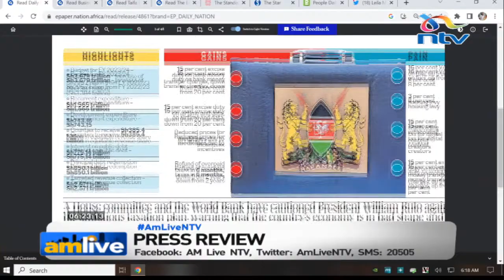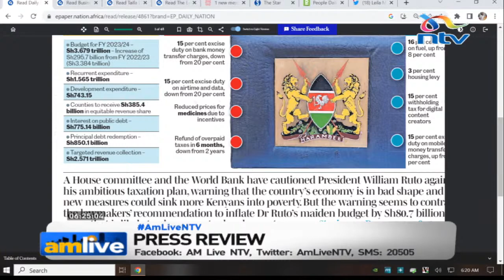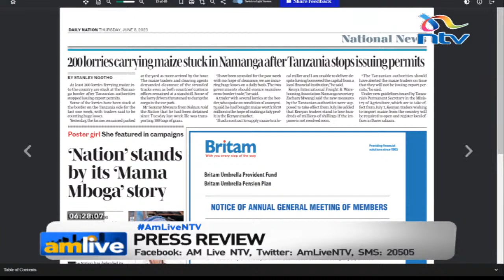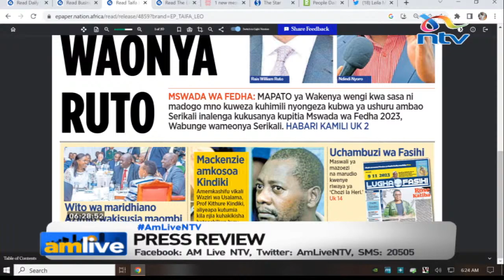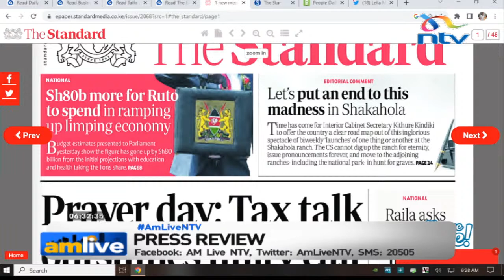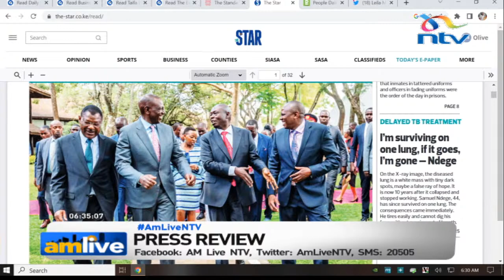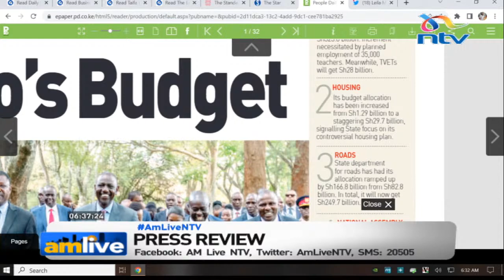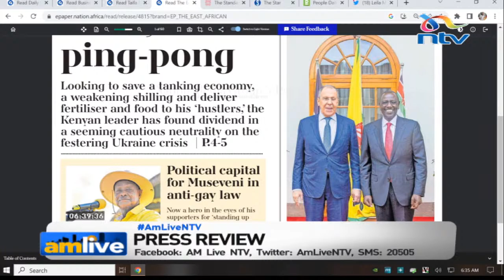MPs, World Bank warn Ruto on tax | Press Review, AM Live